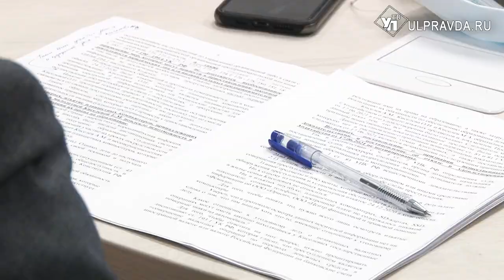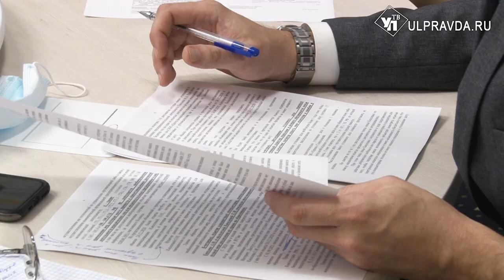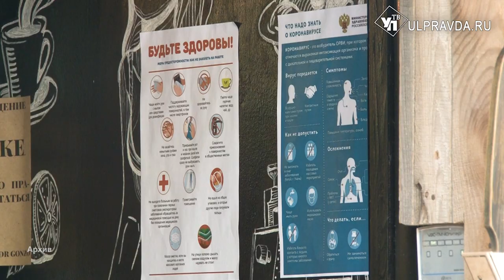Без давления. Какие проблемы у ульяновского бизнеса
Губернатор Алексей Русских провел совещание о мерах по снижению административного давления на малый и средний бизнес. В нем приняли участие представители всех контрольно-надзорных ведомств, действующих на территории области.